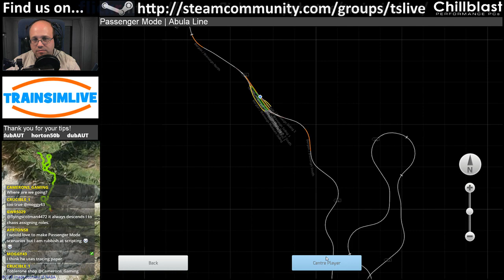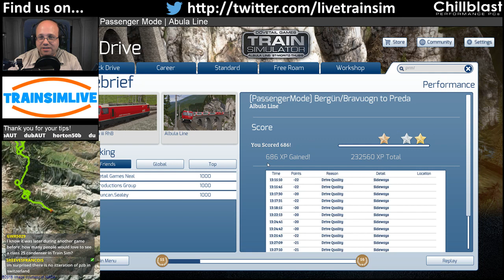Let's Play Train Simulator 2016 - Albula Line, Passenger Mode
A very different experience to the norm in this video as the computer drives the train for us and we get to enjoy the view from the passenger coach!